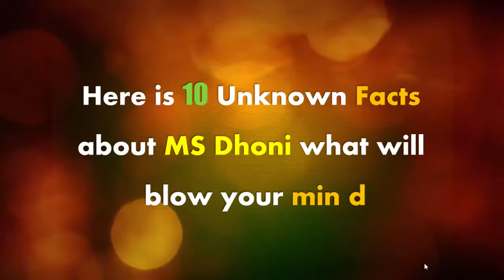MS Dhoni - 10 Amazing Unknown Records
MS Dhoni was a former captain of team India. He led the the whole team from the front. Here is some amazing record and facts of Mahi's career.

1. In 2009, under Dhoni's captaincy, India topped position in the ICC Test cricket rankings for the first time

2. MS Dhoni is the first and only Indian wicket-keeper to complete 4,000 Test runs

3. He is the most successful Indian Test captain after Sourav Ganguly (21) with 24 Test wins

4. He shares the record with Syed Kirimani for most dismissals in an innings and in a match (9) by an Indian wicket-keeper.

5. His maiden test century against Pakistan (148) is the fastest century scored by an Indian wicket-keeper.

6. He is the first non-Australian captain and third overall to win One Hundred (100) games.

7. In 2005, his 183* against Sri Lanka is the highest score by any wicket-keeper.

8. He is the first wicket-keeper who is stumping 150 dismissals in three formats of the Cricket.

9. In 2017, he became fifth overall and first Indian to hit 200 sixes in ODIs.

10. As a captain, He won all ICC trophy (ODI, Twenty20 and Champions Trophy)